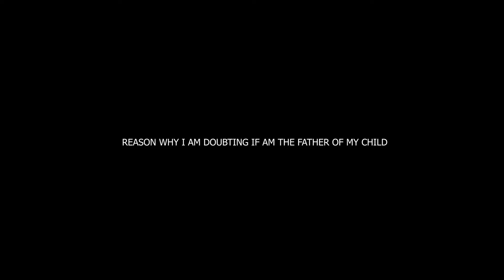AFTER DNA YOU FOUND OUT THE CHILDREN ARE NOT YOURS WHAT WILL YOU DO?